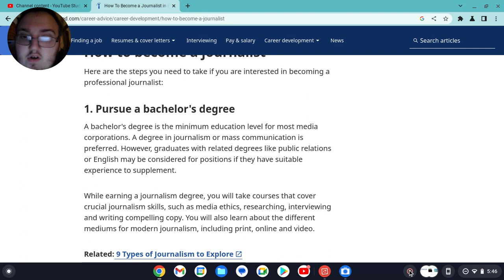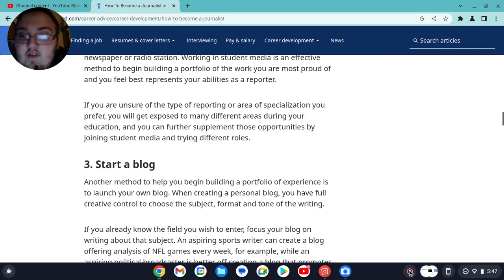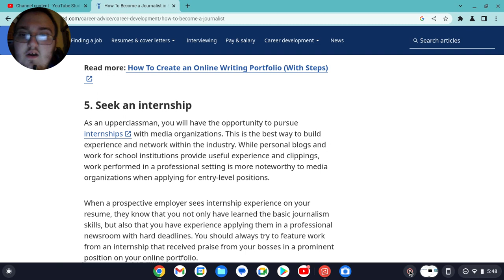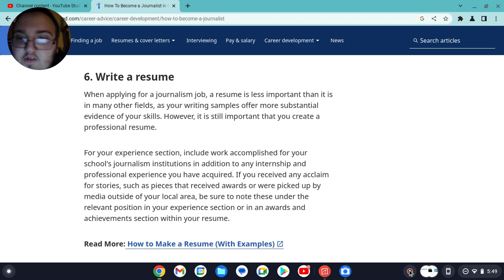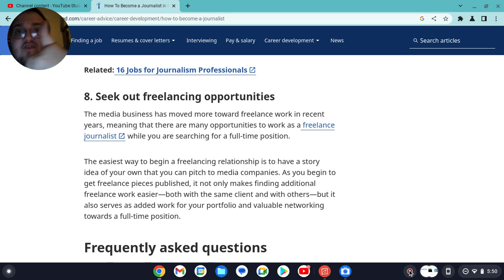HOW TO BECOME A JOURNALIST!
HOW TO BECOMING A JOURNALIST!

AM🏙️

JOIN THE GD NATION ZONE❗